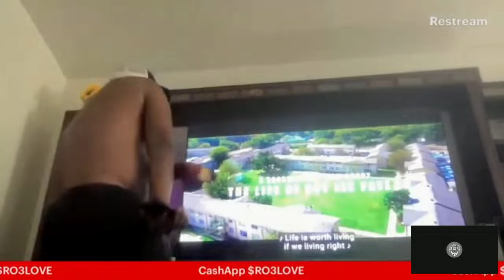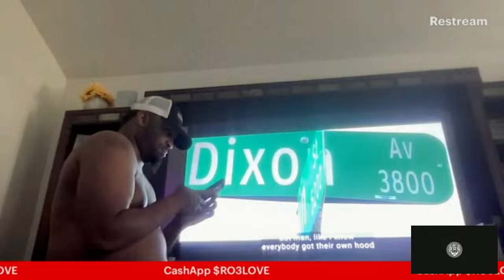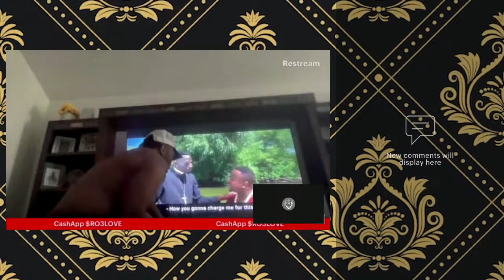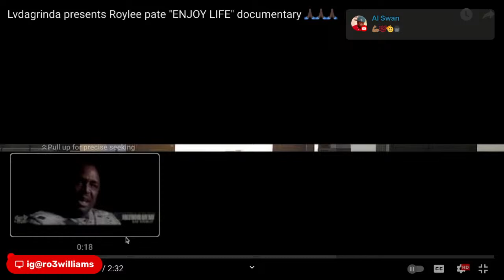ROYLEE( ENJOY LIFE DOCUMENTARY) & MO3 HIP HOP HOMICIDE : Founder of the mo3sector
DUKEFARO Duke Faro aka RO3 : Founder of the mo3sector